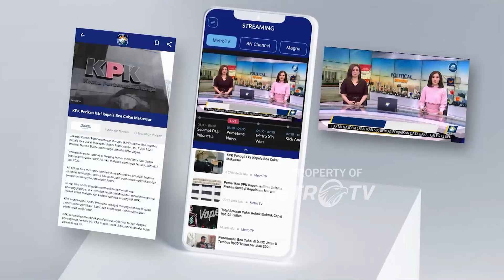TOP TOPIC - Cerita Saksi Temukan Korban Di Kali Bekasi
MetroTV, Seorang Saksi Yang Pertama Kali Menemukan 7 J3n4z4h Di Kali Bekasi Beberapa Waktu Lalu Bercerita Soal Kronologis Penemuan Ketujuh J3n4z4h Ia Menyebut Awalnya Melihat 2 J3n4z4h Berada Di Tengah Kali Sebelum  Menemukan J3n4z4h Lainnya